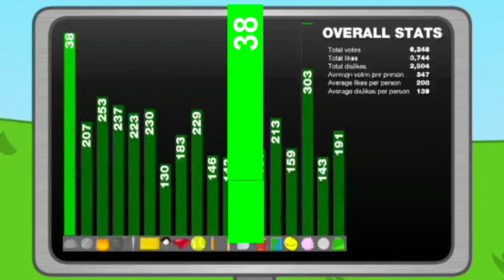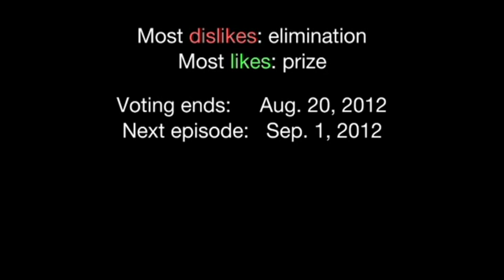BFDIA 3 YTP N2: Ice Cube And Rocky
Round 2 vs Kimberly Jernagin And Everyone
Credit to all
Your Turn